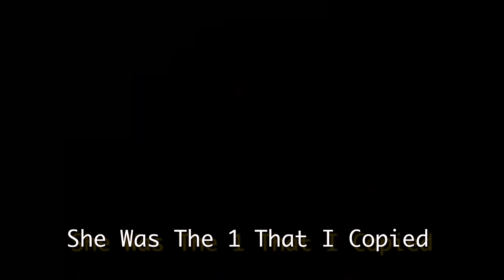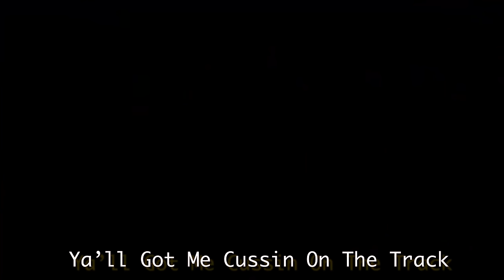Spoken Reasons - BELT SWINGING MY WAY [Official Music Video]